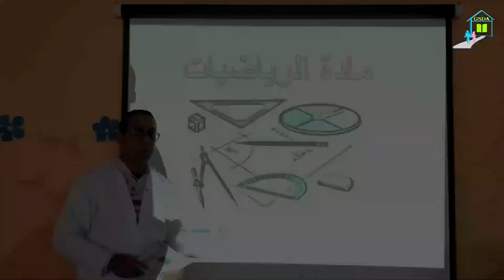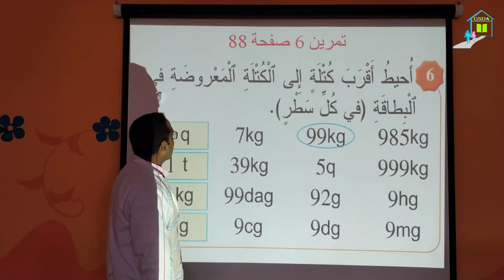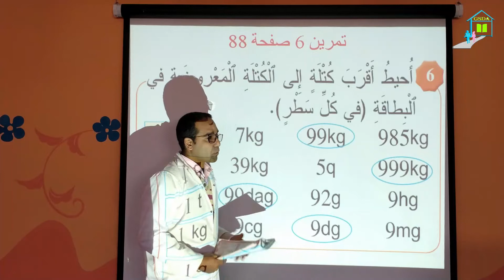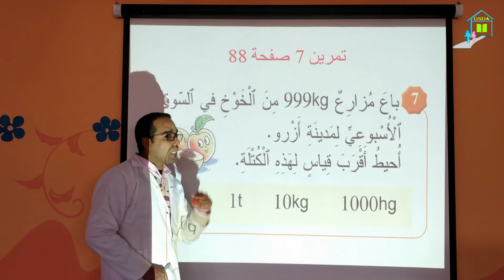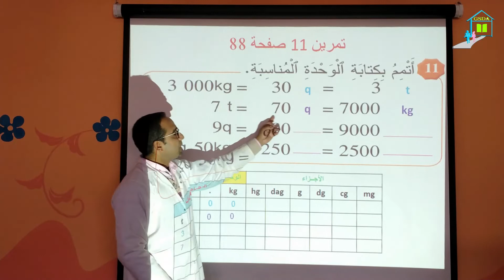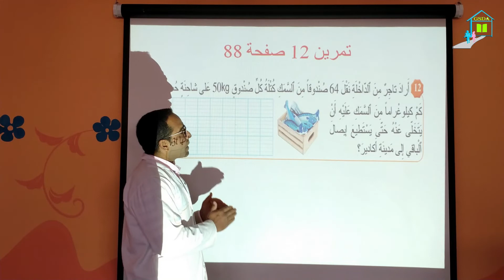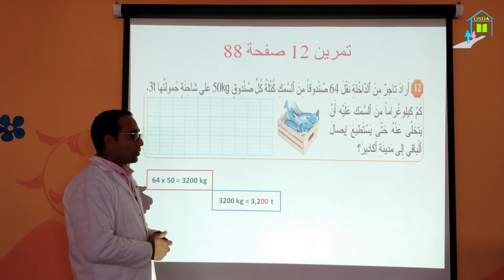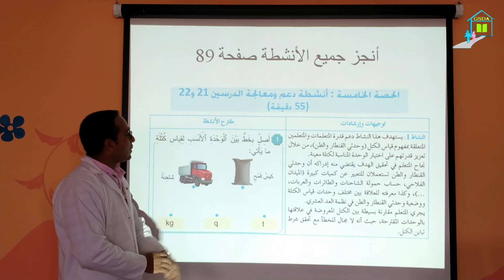( الرياضيات / قياس الكتل : الكيلوغرام ومضاعفاته / تصحيح التمارين( مستوى الثالث ابتدائي